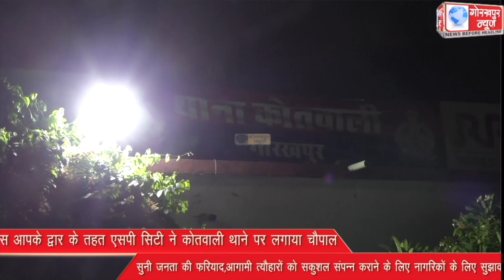हर बुधवार पुलिस आपके द्वार के तहत एसपी सिटी ने कोतवाली थाने पर लगाया चौपाल,सुनी जनता की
हर बुधवार पुलिस आपके द्वार के तहत एसपी सिटी ने कोतवाली थाने पर लगाया चौपाल,सुनी जनता की फरियाद,आगामी त्यौहारों को सकुशल संपन्न कराने के लिए नागरिकों के लिए सुझाव,कार्यवाही के दिये निर्देश।